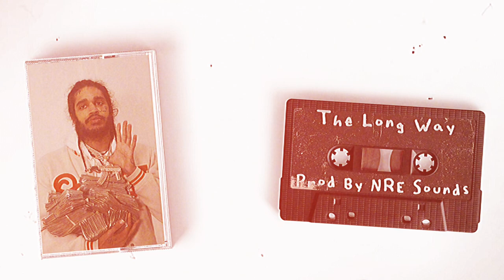[FREE] OT7 Quanny x Skrilla x G Herbo Type Beat - "Long Way"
OT7 Quanny, Skrill, & G Gherbo Type Beat Prod By NRE Sounds

"Inspired by their dark, ominous and ambient trap sound

LOOKING FOR THE BEST INDUSTRY QUALITY BEATS 🤔

LQ MP3 for $29.95 ( BUY 1 GET 2 FREE )
HQ WAV for $39.95 ( BUY 1 GET 2 FREE )
HQ TRACKED WAV STEMS for $69.95 ( BUY 1 GET 2 FREE )